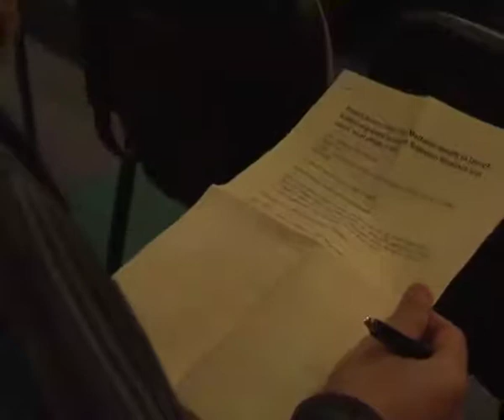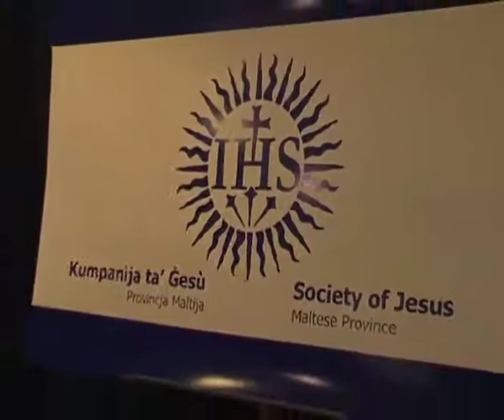Haiti Press Conference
Press Conference held at the St. Aloysius College B'Kara in preparation of the one day fundraising event, "Haiti Cries"